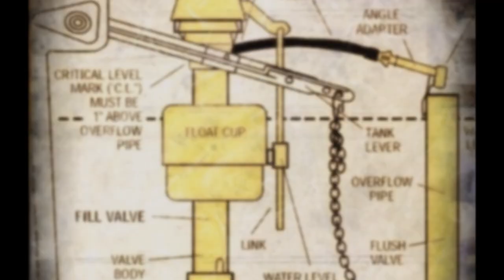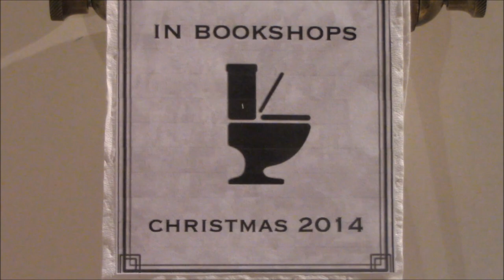Graham of Thrones - Opening Credits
From the creators of Sunday Times bestseller Fifty Sheds of Grey, Graham of Thrones is the hilarious story of one man's epic journey from the grim North to the affluent South, to face his destiny in the shape of the greatest of all lavatories, the mythical Iron Throne. On his way he must overcome brash bathroom salesman Jeremy Glennister, his diminutive philosophical plumber's mate, Tyrone and his wife's miniature dragon collection.

Whether you're a Game of Thrones fan or just looking for epic laughs, this is the perfect loo book, lavishly illustrated with sumptuous images of toilets and bathrooms of all shapes and colours and liberally sprinkled with side-splitting lines . . .